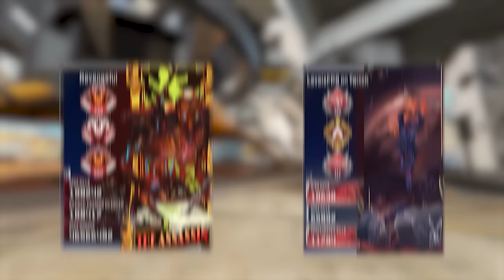#1 Revenant & #1 Newcastle Reveal their BIGGEST SECRETS...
#1 Revenant and #1 Newcastle give their Biggest Tips & Tricks for their legends and tell us EXACTLY how to play their mains!

▿ Live Everyday!

▿ Timestamps:
00:00 - Intro
00:43 - #1 Rev Tips & Stats
11:22 - #1 Newcastle Tips & Stats

▿ Diio's 3D Prints!